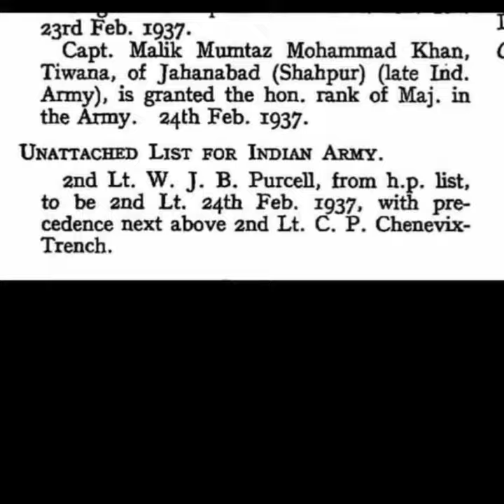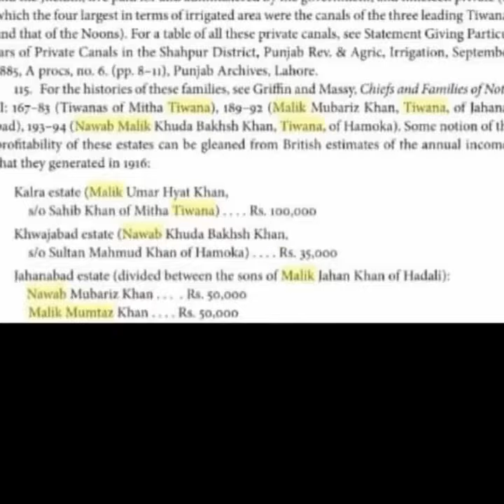Tiwana Rajput | Khushab Malik Mubaraz Khan Tiwana | Nawab Khizar Hayat Khan Tiwana